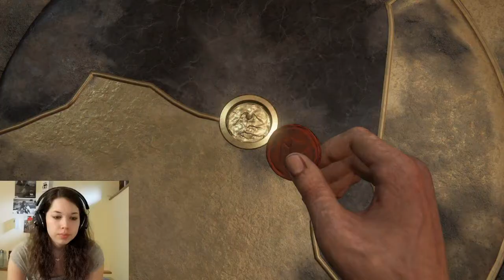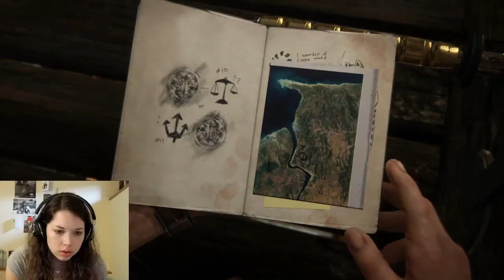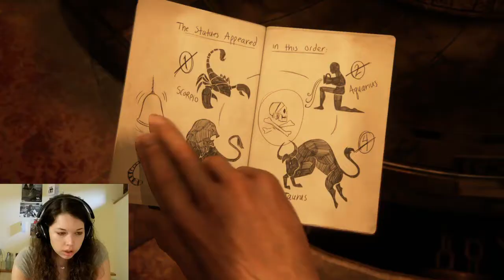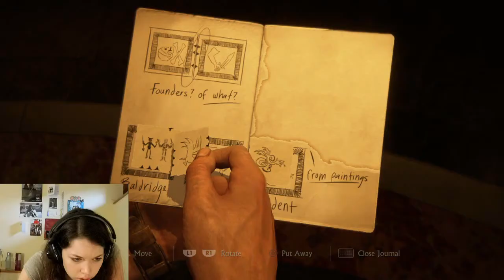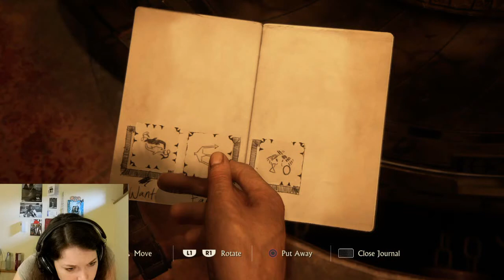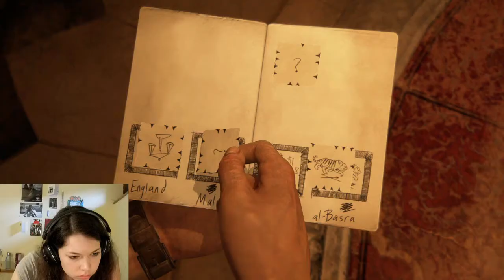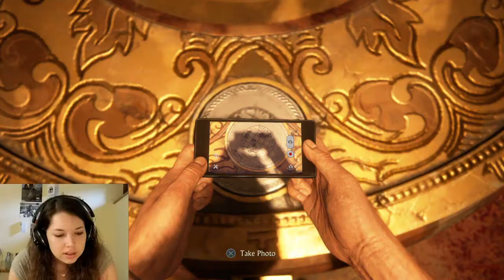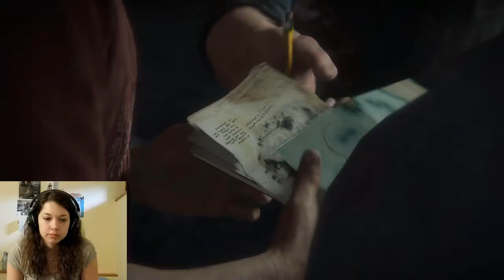Uncharted 4 Playthrough PS4 (PART 11)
Took me a while to figure out the clues BUT I GOT THERE EVENTUALLY!!!
Hope you liked my gameplay, follow me on